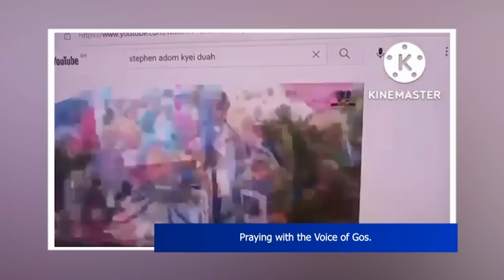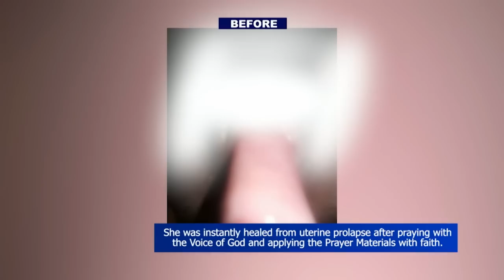WHAT IS ALL ABOUT BLESSING (NHYIRA) - Fri 23rd Sept, 2022 | Stephen Adom Kyei-Duah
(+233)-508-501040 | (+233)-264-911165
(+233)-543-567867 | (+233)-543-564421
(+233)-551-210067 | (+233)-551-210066